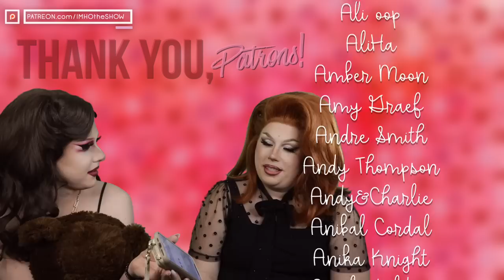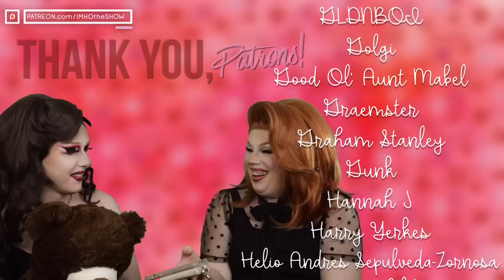IMHO | RuPaul's Drag Race Season 15 Episode 9 Review!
Let's ball, ladies!

Timestamps:
0:00 Episode Begins
13:19 Review Begins!
16:32 Trauma Talk :(
21:05 Ball.
43:01 Reminders
44:12 Credits Chat!

Tip us!

Patron us!

Cameo us!

IMHO: The Show
12348-B Ventura Blvd # 134

Call us!
(513) 909-IMHO